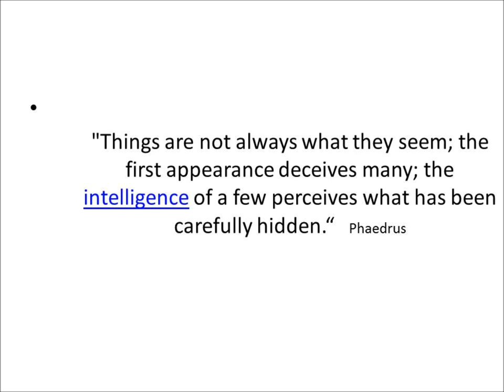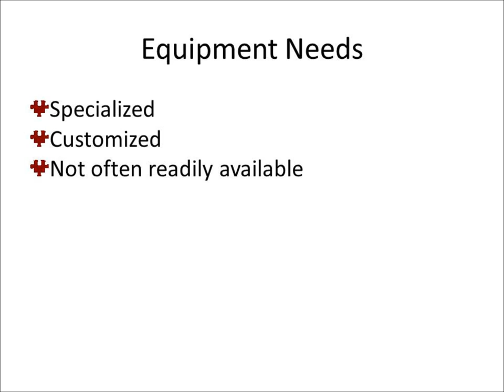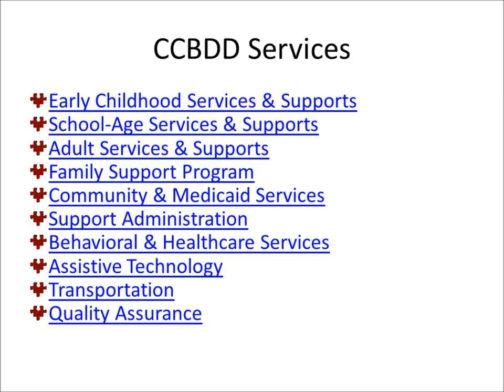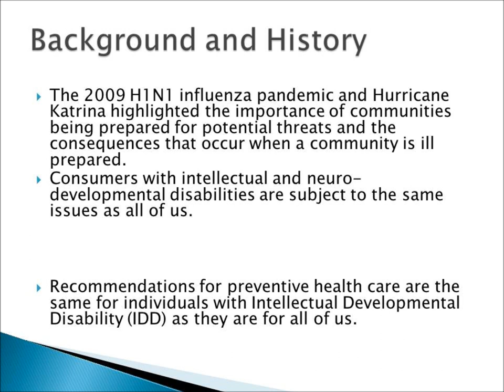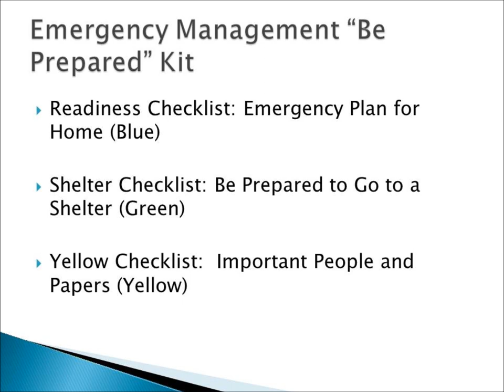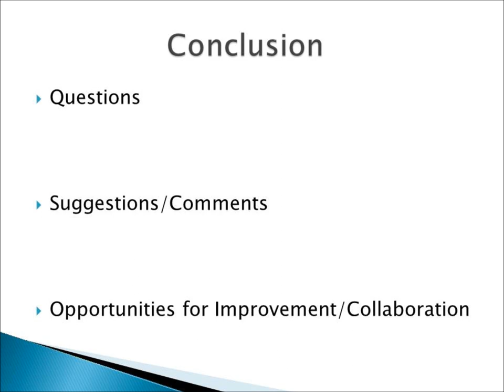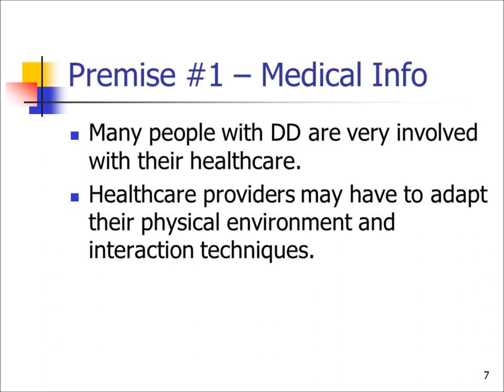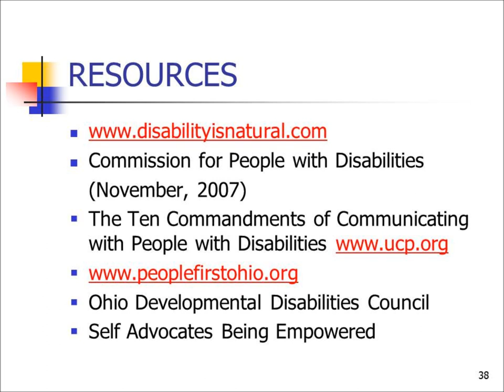How To Assist Persons with Access and Functional Needs in a Disaster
This presentation is part of a training series intended for Red Cross, MRC, CERT and other volunteers who will be expected to interact with people with access and functional needs in a shelter or POD (Point of Dispensing). It was organized by the Cuyahoga County Board of Health (Ohio) in coordination with the Cuyahoga County Medical Reserve Corps and Cuyahoga County Citizen Corps programs.
The seminar held on 13 August 2012 was entitled, "It's Not Always the Way it Seems; An Introduction to Individuals with Developmental Disabilities," by Kathy Biddlestone, RN, BSN, CDDN, and "Disaster Preparedness for Persons with Developmental Disabilities," by Tim O'Malley M.Ed., R.N., Community Health Liaison, Cuyahoga County Board of Developmental Disabilities, and "Developmental Disability Etiquette," by Patti Higgins, RN, CCBDD.  Live from the Cuyahoga County Board of Health Auditorium, Parma, Ohio.  Distance Learning Center Ashland County-City Health Department Operations Center, Ashland County Service Center, 1763 State Route 60, Ashland, OH 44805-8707.  One-hundred thirty-one different slides are presented with the audio, with the slides from each presenter repeated twice within each presentation. Audio and visual mixed by the Ashland County-City Medical Reserve Corps Unit 1181.